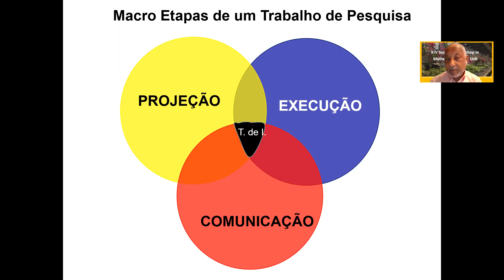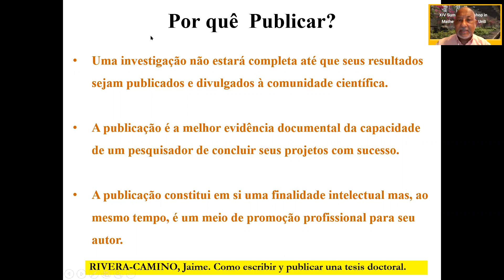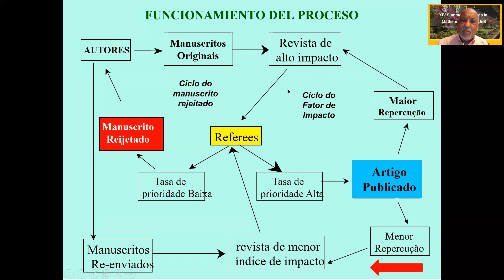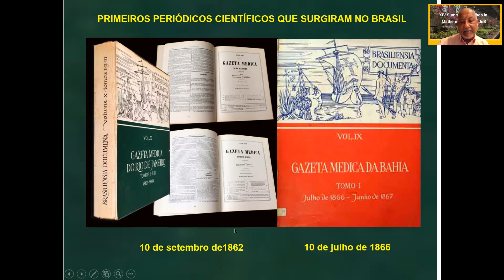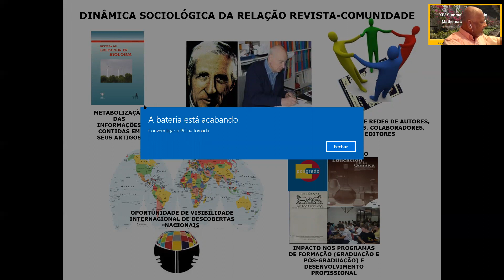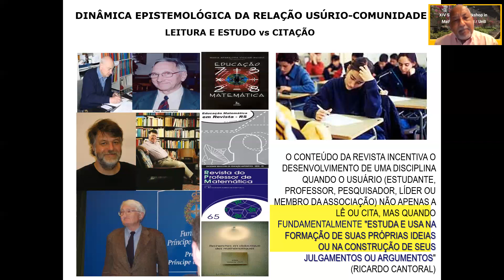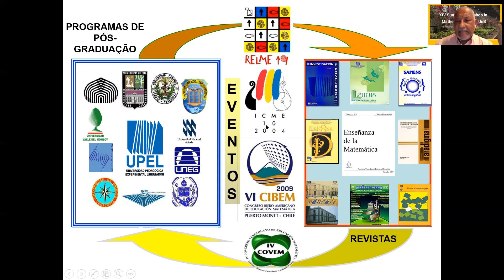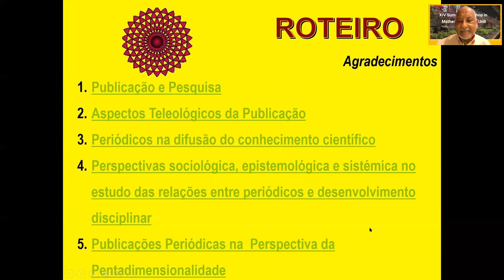O papel das publicações periódicas no desenvolvimento das disciplinas acadêmicas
Sessão temática com
Fredy Enrique Gonzalez
(Universidade Federal do Rio Grande do Norte)

Realizada dia 17 de janeiro de 2022.